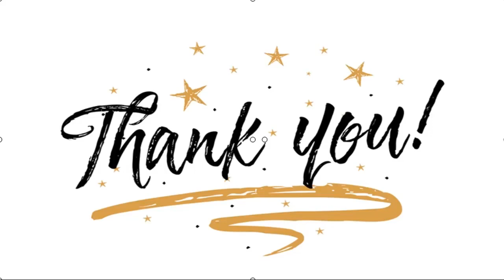✅ Whulandary Herman Umumkan Kehamilan Anak Kedua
✍  Liputan6.com, Jakarta Kebahagian tengah menyelimuti Whulandary Herman. Di tengah pandemi Corona Covid-19 ini, ia mengabarkan kalau tengah hamil anak kedua. Hal itu dituliskan Whulandary Herman melalui akun Instagram pribadinya yang terverifikasi.  Dalam keterangan unggahannya, Whulandary Herman menuliskan bahwa kehamilan keduanya adalah berkah dari imbauan untuk di rumah saja selama pandemi. Baca Juga Selamat, Whulandary Herman Melahirkan Anak Pertama Aktor Thomas Jefferson Byrd Dibunuh, Ditemukan dengan Luka Tembak Titi Kamal Beradu Peran dengan Marcella Zalianty di Film Makmum 2  "Bismillahirrahmanirrahim, Hikmah semasa PKP/ PSBB Beberapa bulan yang lalu, Negative Covid, Positive Hamil. Akhirnya doa ku , doa Niki dihijabah sama Allah SWT untuk diberikan babynumber2 Alhamdulillah ya Allah SWT," tulis Whulandary Herman, Minggu (4/10/2020). ...